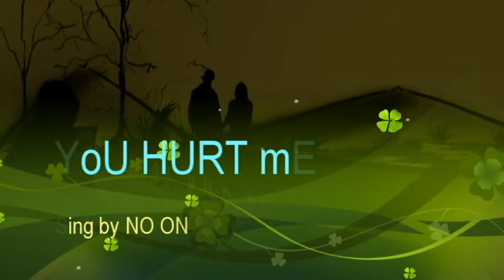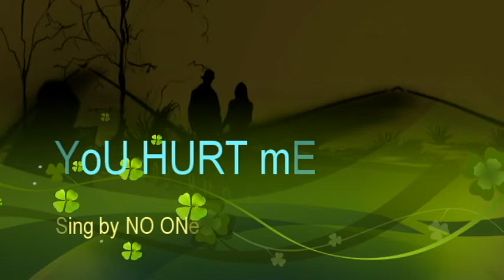You hurt me by No one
This song is just a simple sad feeling which is related to those who are loyal on their beloved gf or bf...it is simple but i hope you guys like it..